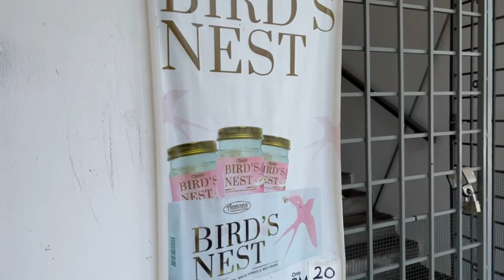CUBA BAWA LORI 3 TAN MITSUBISHI FUSO BARU.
Assalamualaikum berrr...

Sentiasa memastikan pengalaman pengalaman yang mencabar diri.

Terbaiklah abang abang lori.
Bawa 3 tan dari Kulim ke Ipoh pun sudah letih ini pula hari hari.

Jadi bawa lori bukan satu kerja yang mudah.

Tq gais sebab menonton vt aku.